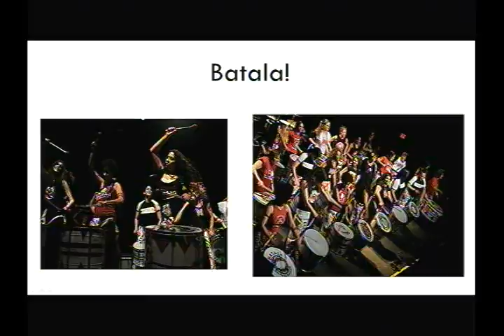WCWS 2012 - Batala Persusion performance Feb 27, 2012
WCWS 2012  - Batala Persusion performance Feb 27, 2012 at the World Conference of Women's Shelters at the Gaylord Hotel at National Harbor, near Washington DC